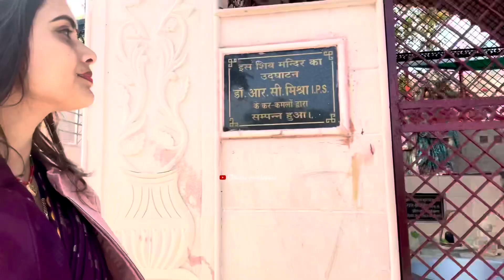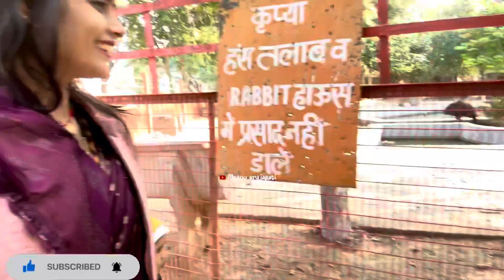खालडा वाले बालाजी 🚩।। हनुमान जी की सबसे ऊची प्रतिमा ।।नारनौल हरियाणा 🙏 ​⁠@dancermeenu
खालडा वाले बाला जी हरियाणा राजस्थान दिल्ली प्रदेश की सबसे ज़्यादा मान्यता की जाने वाले इस्थान है जहां पर श्रीदालु अपनी अपनी मन्नते लेकर यह आते है और सभी का कार्य सिद्ध हो जाता ह ।🚩🚩 जय बजरंग बली की ।🚩 जय बाला जी 🚩 जय हनुमान जी 🚩 जय श्री राम 🚩